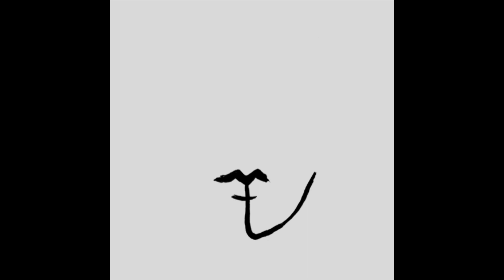//Elizaveta - Beatrix Runs(slowed+reverb)